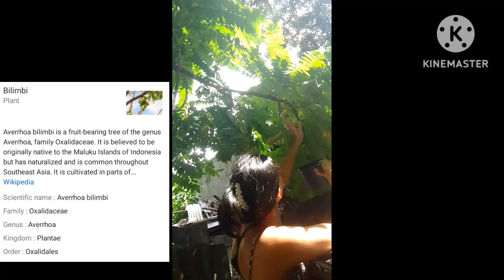Kamias || Balimbi or Iba